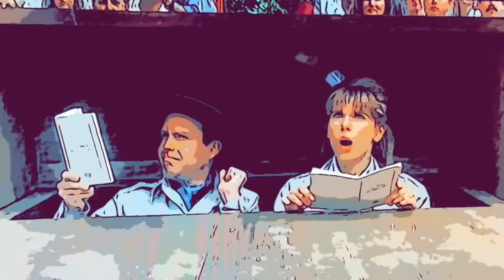The Dangerous Wednesday Addams ~Stages of Predation + Anti Predator Defences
A short lesson in animal behaviour starring Wednesday Addams.

There is a silent part at the end to comply with copyright rules… it doesn’t take away from the lesson it silences a portion of music/noise.

Source: Animal Behaviour ~ Professor Jang Yikweon at the Department of Life Sciences. iTunesU

Noise: Marion Barfs (Requiem for a dream soundtrack) + A long way back (Life soundtrack)

Clips: The Addams Family + The Addams Family Values

Apps: iMovie + IntroMaker